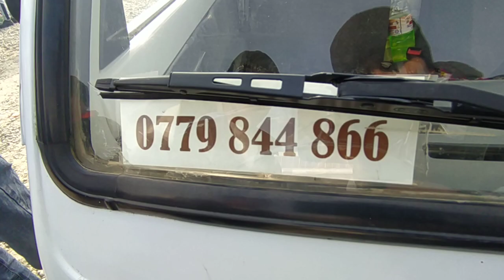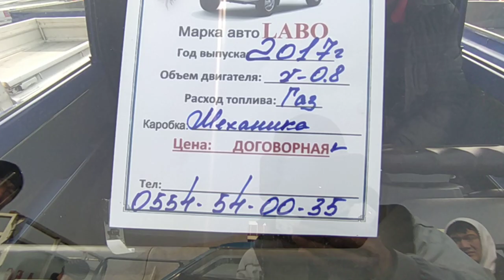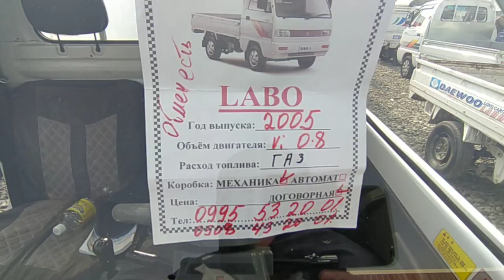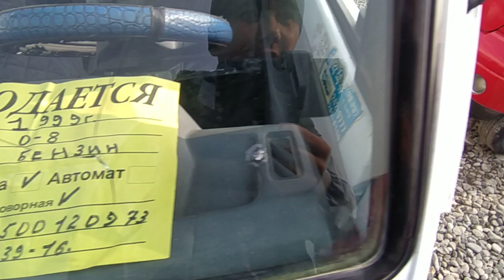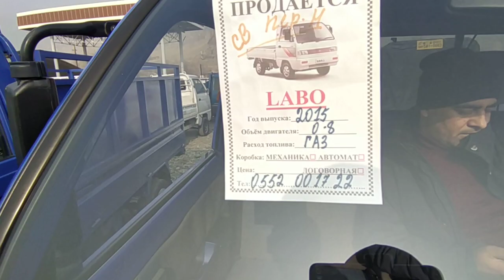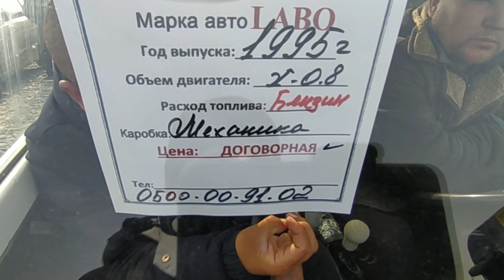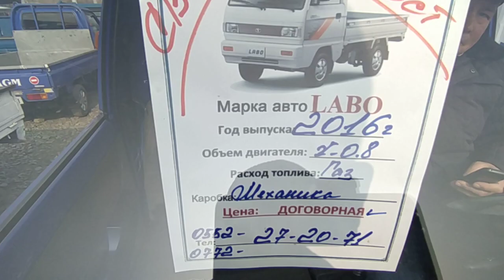Лабо Ош машина базар Авторынок Ош